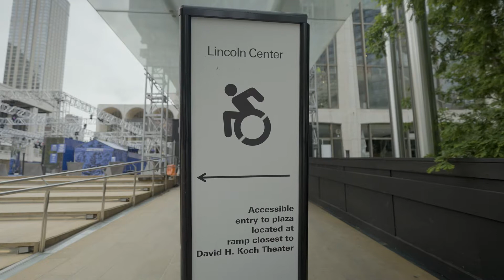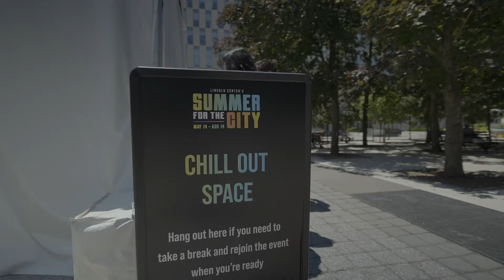Lakshmee Lachhman-Persad visits campus with her family to discuss Disability Pride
"Disability pride and disability joy aren’t things that we’ve typically heard.”

The arts are for everyone. We were honored to have Lakshmee Lachhman-Persad, founder of Accessible Travel NYC, and her family at Lincoln Center to talk about disability pride and the importance of accessible arts experiences. Her sister Annie shares her favorite activity on The Oasis—busting a move!